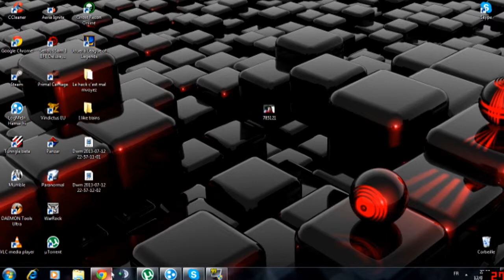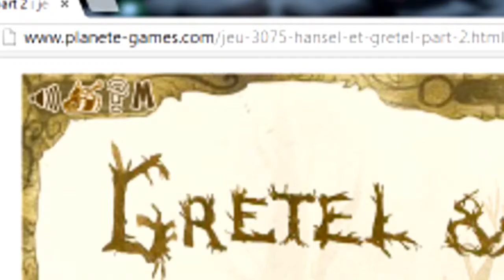[Hansel et Gretel ll] Présentation d'un jeu flash vraiment mignon.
Vidéo présentation du jeu flash Hansel & Gretel